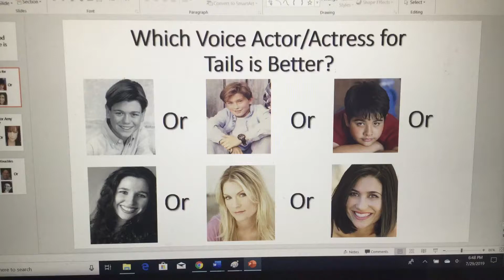Question #7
Do you think the Bringss brothers (Corey and Connor) are better? Or William Corkery? Or Amy Palant? Or Kate Higgins? Or Colleen O’Shaughnessey?

I personally think Amy Palant is a perfect Tails. But let me know who’s your favorite voice actor/actress for Tails in the comment section below.